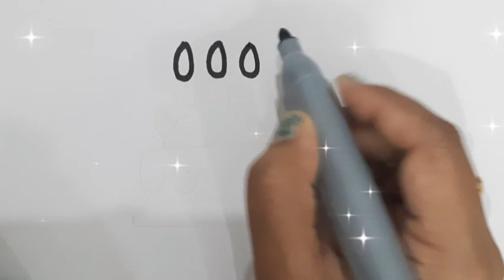How to draw birthday cake | step-by-step birthday cake drawing | kidsdrawing | coloring | paintings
HOW TO  DRAW  BIRTHDAY CAKE| EASY CAKE DRAWING |STEP BY STEP CAKE DRAWING|COLORING FUN|EASY DRAWING

Drawing
Drawing Videos
birthday cake Tutorial
drawa birthday cake
 New birthday cake drawing 2023unicorn
 birthday cake drawing step by step
How do you draw a simple birthday cake